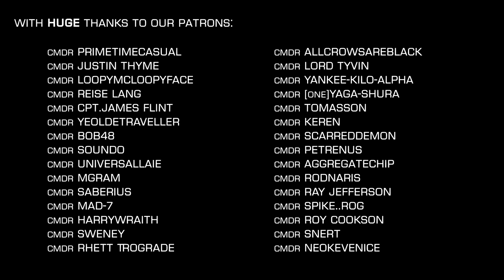Elite Dangerous: Odyssey - In-Engine and Concept Art from Developer Diary #1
The concept art and in-engine footage extracted from the Frontier Dev Diary put together in one video.

Incidental Music by Miguel Johnson